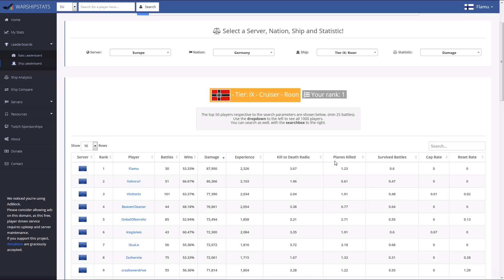World of Warships: The Strongest T9 Cruiser - Re-visiting the Roon [179k damage in 14 minutes]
Another look at the German Roon, a very strong cruiser that seems to be quite under-appreciated from some reason. If you want advice on upgrades/modules/captain perks check my previous in-depth commentary about the ship